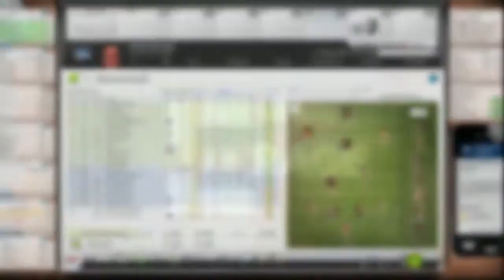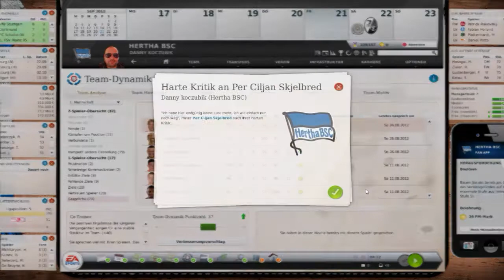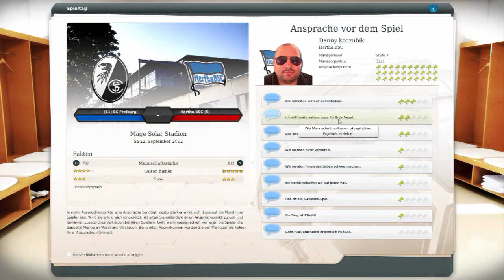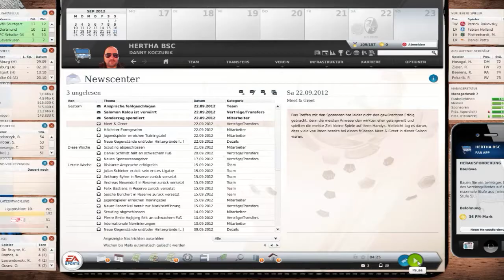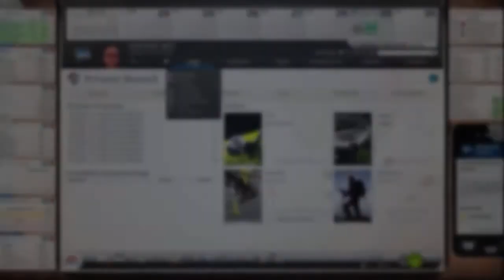Let's Play Fussball Manager 15 Hertha #010 - 4 Spieltag SC Freiburg! - FM 13 Let's Play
Heute geht es gegen SCFreiburg Können wir Ungeschlagen bleiben?